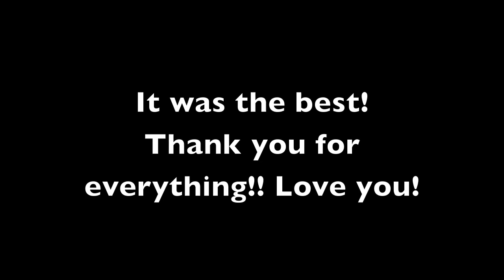Riverwalk with the Rodriguez's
My video footage of meeting my dearest friend Lupita and her family in San Antonio, Texas. :) Great time.